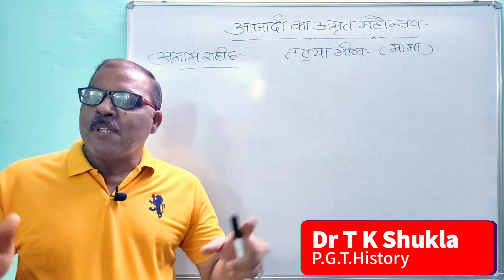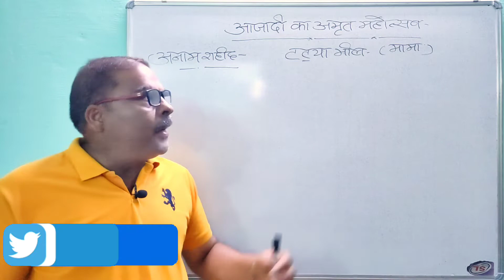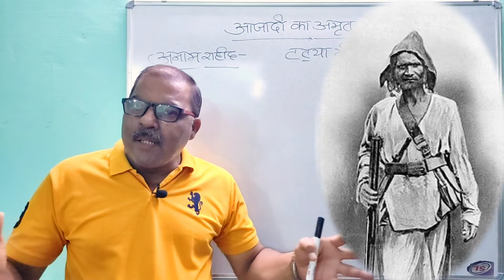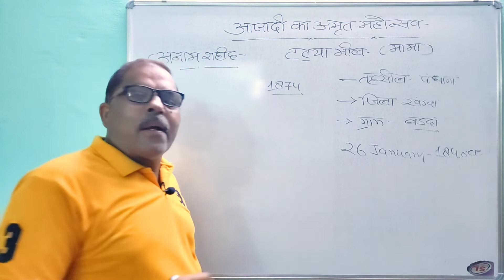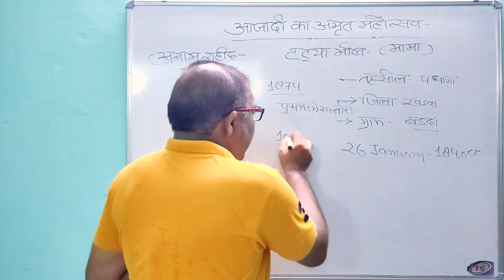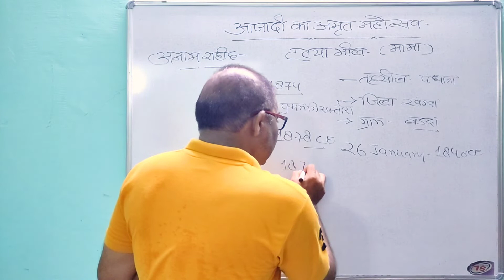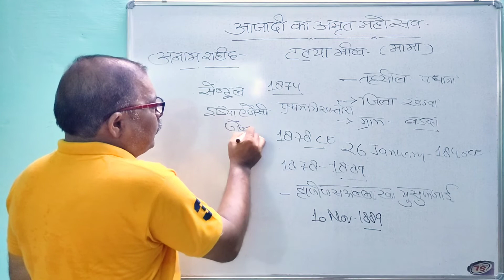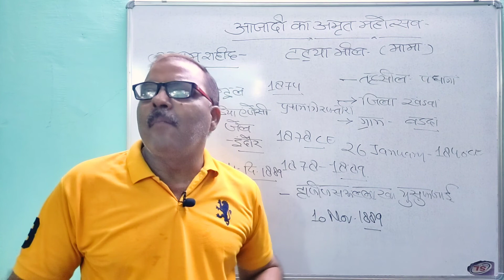जननायक टाटिया भील TATIYA BHEEL A HERO OF MASS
इस वीडियो में आज हम आपको आदिवासी जननायक टाटिया भील के विषय में जानकारी देने जा रहे हैं। स्वाधीनता आंदोलन में सक्रिय अनाम शहीदों में एक ऐसा लोकनायक जिसने मध्य प्रांत में अंग्रेजो को जबरदस्त टक्कर दी। जरूर सुने, पूरी जानकारी पाने के लिए वीडियो देखें।

IN THIS VIDEO TODAY I AM GOING TO GIVE INFORMATION ABOUT A HERO OF MASS A TRIBAL WARRIOR TATIYA BHEEL.A REAL HERO OF MADHYA BHARAT WHO CHALLENGED BRITISHERS WAS A UNSUNG HERO OF FREEDOM STRUGGLE.

GENGHIS KHAN
Roman Empire
Roman samrajya ka Uday aur Patan
Hindi mein Roman samrajya
Roman empire in Hindi

MESOAMERICAN  CULTURE,AZTEC CIVILIZATION,MAYAN CIVILIZATION,INKA CIVILIZATION, HERMAN KORTES,FRANSISKO PIZZARO,PEDRA DE ALWARIS KABRAL,TENOKITTATLON,TOLTEC,TELATILOKO, TATANAK,TELEKSKALAN, MONTEJUMA,KWETOMONK,NIGHT OF TEARS,ALVARAIDO,TUPINAVA,TEVESKO,DONO MERINA

MUGAL MANSABDARI SYSTEM,JAT AND SAWARS,SAINIK,EK ASPA, DO ASPA, AND THREE ASPA,
JAGIR,JAMINDAR,DAG SYSTEM,MUGAL SEAL,AKBAR,JAHANGIR,SHAHJAHAN,AURANGJEB,BABUR,BALBAN,MUGAL ADMINISTRATION,MILITARY

constitution,Dr B R Ambedkar,N G Ranga
constituency, Constituent assembly, elections,Jaipal singh,PtJawahar lal Nehru